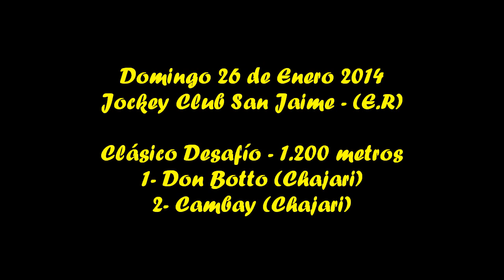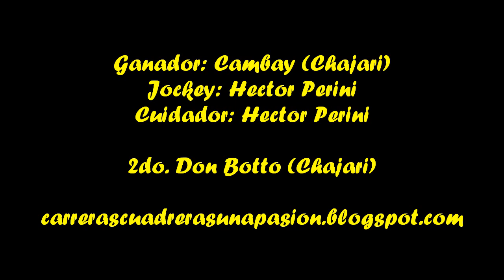CAMBAY - San Jaime (E.R) - 26.01.2014